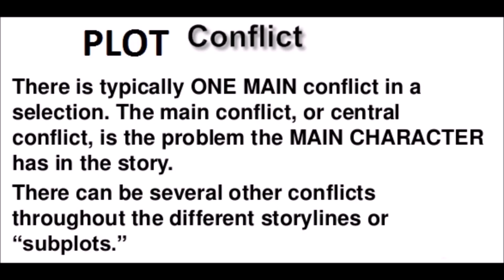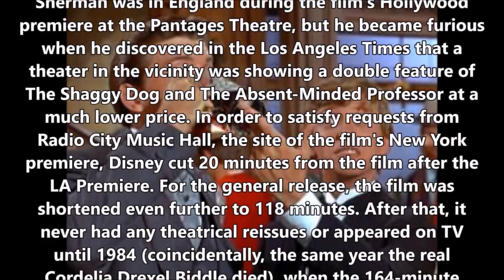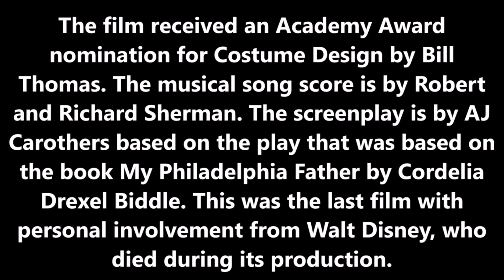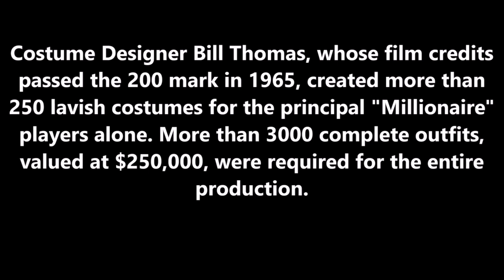The Happiest Millionaire (1967) movie review.